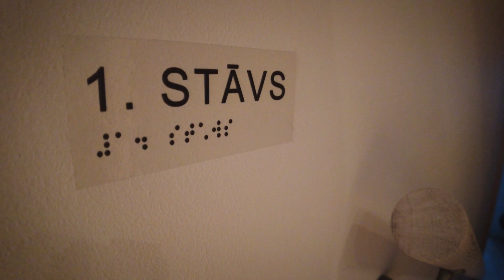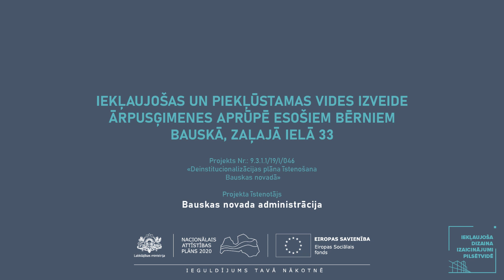Atzinība Bauskas novada administrācijai par piekļūstamas vides izveidi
2021. gada 24. novembrī rīkotās konferences "Iekļaujoša dizaina izveide pilsētvidē" ietvaros, tika godināti 15 objekti un to realizētāji. Atzinība īstenotājiem par iekļaujošas un piekļūstamas vides izveideārpusģimenes aprūpē esošiem bērniem Bauskā, Zaļajā ielā 33.

Lai novērtētu vides piekļūstamību šogad nodotajos, Labklājības ministrijas uzraudzībā esošajos, par Eiropas Savienības reģionālās attīstības fonda projektu līdzekļiem būvētajos objektos, Labklājības ministrija lūdza Latvijas Cilvēku ar īpašām vajadzībām sadarbības organizāciju SUSTENTO tos izvērtēt.